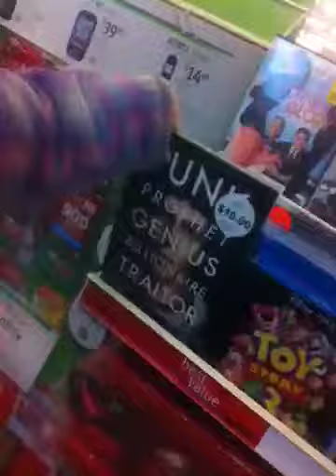Florida vacation video first day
Me at 7 11 in Florida w my mom